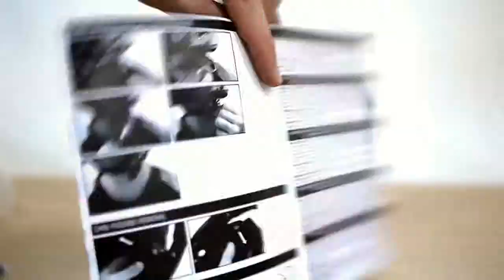Unboxing Full Face Helmet - IXS Phobos Smoke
Just got my new helmet - iXS Phobos Smoke DH/FR Fullface Helmet - brown-black-blue. So I've made unboxing )

Specs:
Riding Type - Downhill/Freeride
Number of Vents - 10 Vents
Construction - ABS high absorption shell
Adjustable Padding - yes
Certification - Extra-Safety: Double-D Closure, CE/EN 1078
Bag - no
Size - KL 51-52cm, XS 53-54cm, S 55-56cm, M 57-58cm, L 59-60cm, XL 61-62cm
Colors - green-black-orange / brown-black-blue / blue-black-red
Weight - 2 lb 6.8 oz (1.1 kg)
Miscellaneous - adjustable visor, removable and washable padding, optimum ventilation

Soundtrack - "Stuart Bogie - Smooth Talker" from Youtube public domain collection.